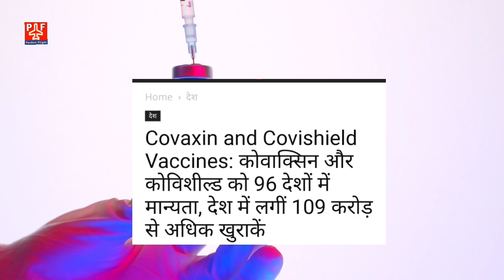Today 13 November Flight Updates : दिसम्बर तक चालू हो सकती है INDIA SAUDI FLIGHT ? INDIGO AIRLINES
दिसम्बर से चालू हो सकती है INDIA SAUDI FLIGHT ? Indigo Airlines का बड़ा बयान | India To Saudi Flight Latest Update Today |

क्या इंडिया to सऊदी अरबिया फ्लाइट दिसंबर 2021 तक चालू हो सकती है ? INDIGO AIRLINES